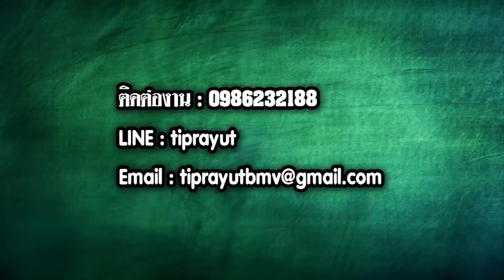บุพเพสันนิวาส ver. หนุ่มเกย์วิปลาส - ต้องแต้งบอมบี้มิวสิค [MV]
ขอบคุณเพลงต้นฉบับ
บุพเพสันนิวาส Ost.บุพเพสันนิวาส | ไอซ์ ศรัณยู วินัยพานิช
ศิลปิน   ไอซ์ ศรัณยู วินัยพานิช

Fanpag : ต้องแต้งบอมบี้มิวสิค